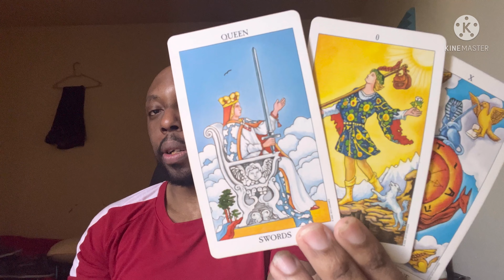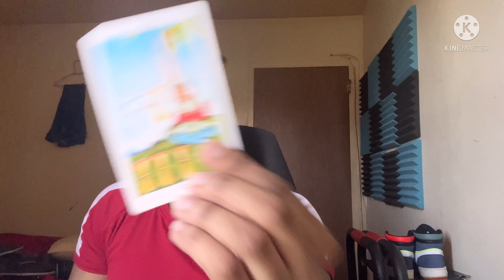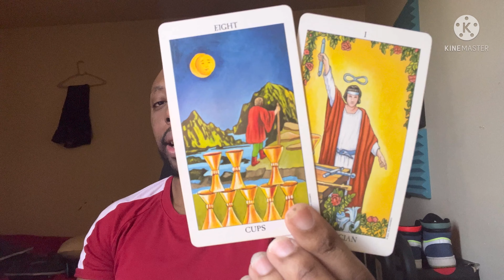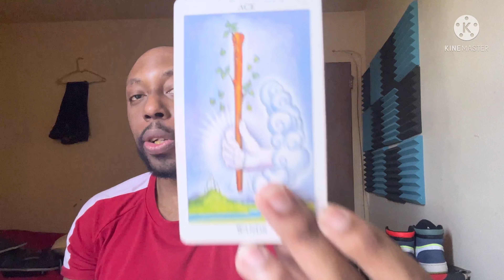LIBRA TAROT READING-YOU’RE GETTING TO CAUGHT UP IN THE POLITICS OF LOVE